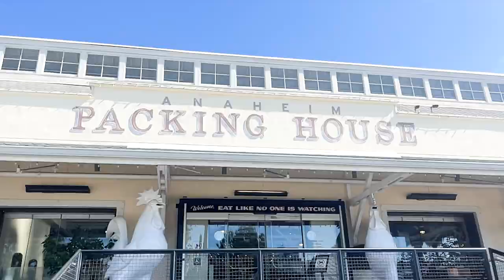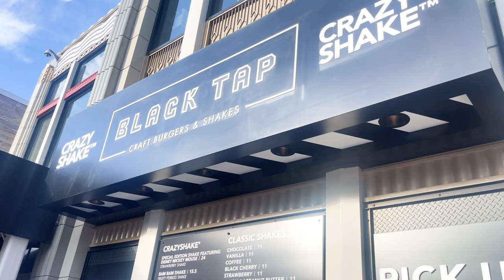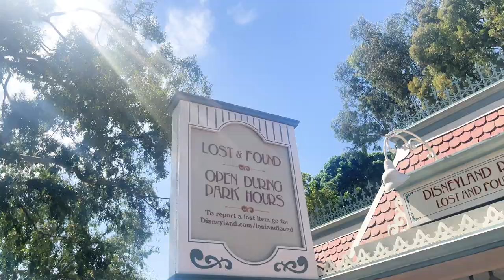🇺🇸 I LOST MY WALLET | day trip in Orange County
Super lucky to have found my wallet back thanks for the lost and found department at Disneyland, Anaheim!

0:00- intro
0:15- Carbon Canyon Regional Park
2:14- Anaheim Packing Center
2:56- Disneyland Downtown
3:17- Sunset at Newport Beach Pier
4:12- I lost my wallet
5:40- The Source